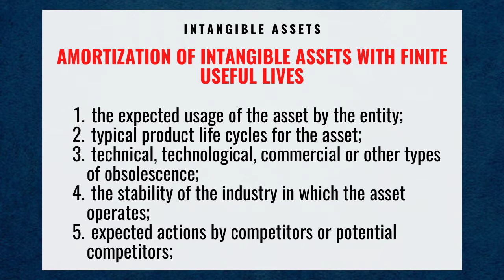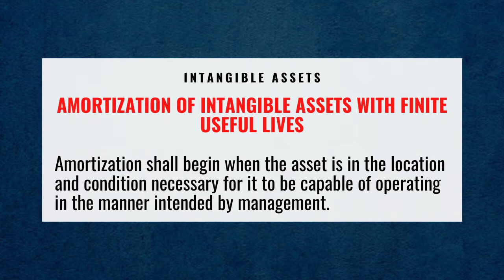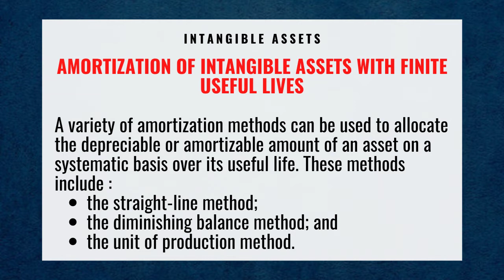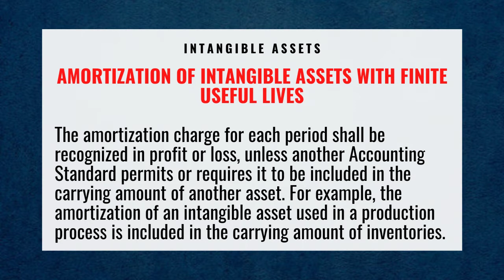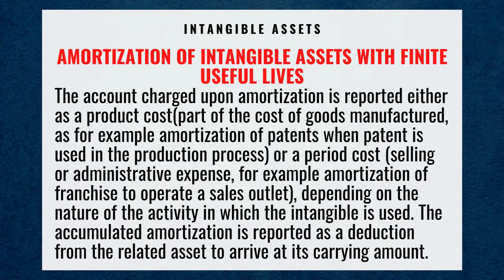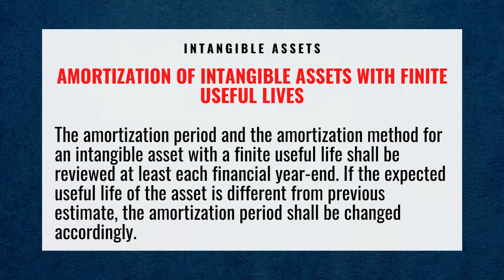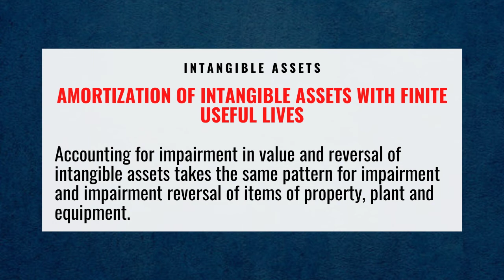AMORTIZATION OF INTANGIBLE ASSETS WITH FINITE USEFUL LIVES - JULIET YOUNG TV - ACCOUNTING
AMORTIZATION OF INTANGIBLE ASSETS WITH FINITE USEFUL LIVES